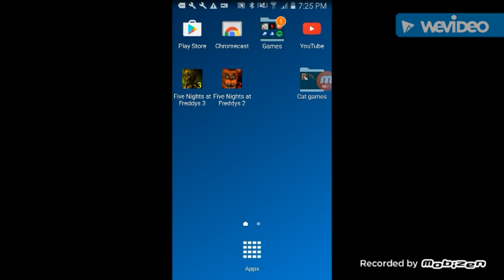five nights at Freddy's 2 part 2